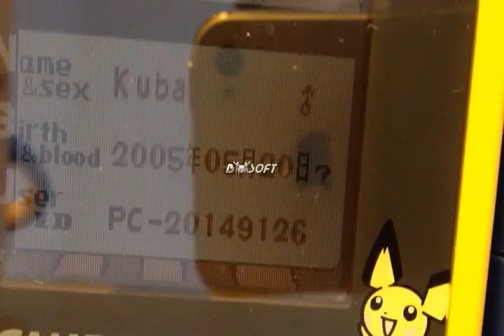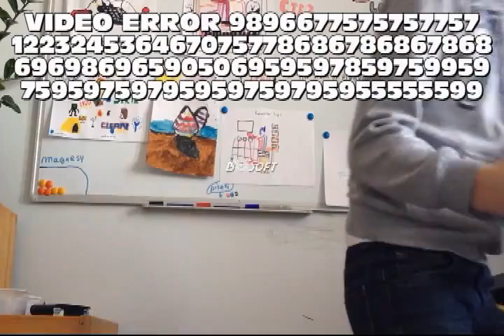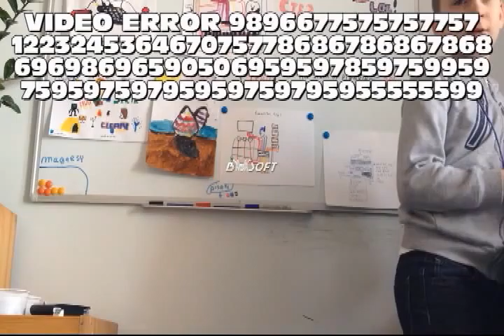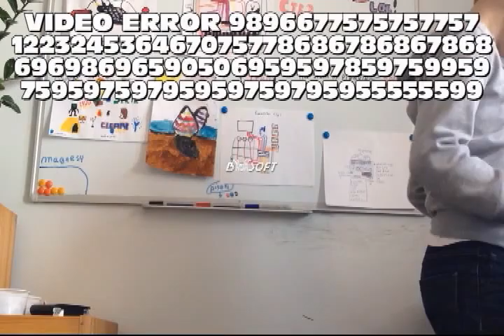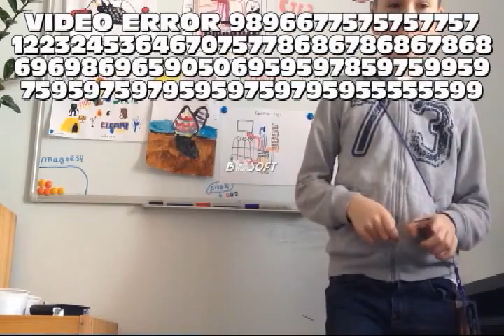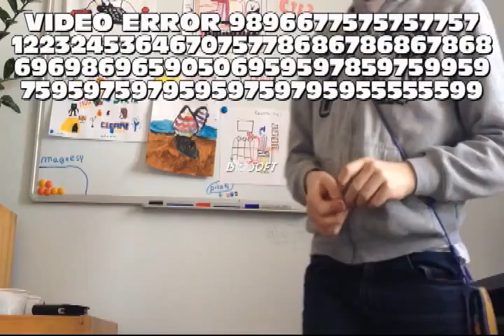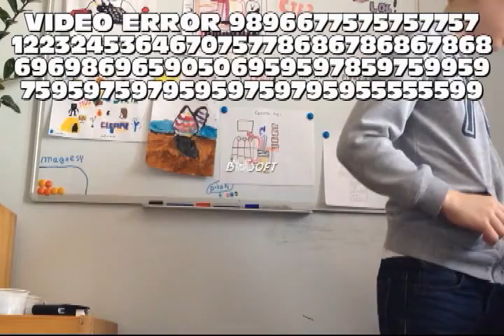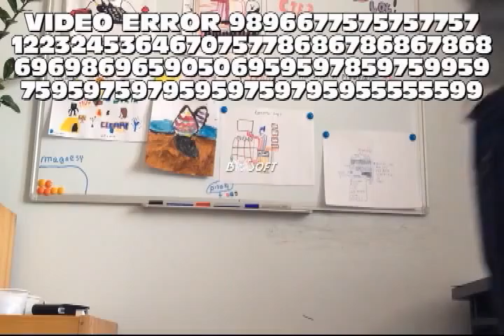Czy RETRO granie się opłaca?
Dla minie na 100 procent TAK! zresztą... ja jestem graczem XX wieku...